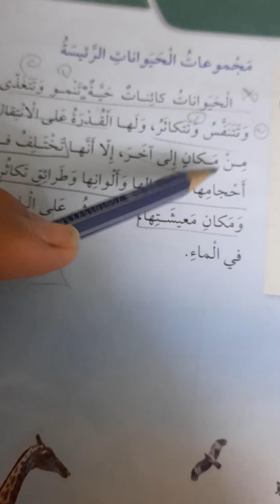الحيوانات. الصف الخامس. علوم